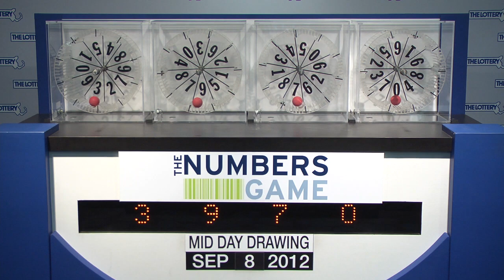Midday Numbers Game Drawing: Saturday, September 8, 2012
The official winning numbers in the Mass. State Lottery's Midday Numbers Game drawing for Saturday, September 8, 2012 are: 3-9-7-0.